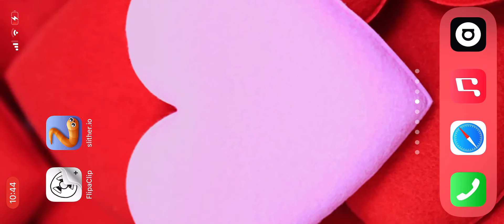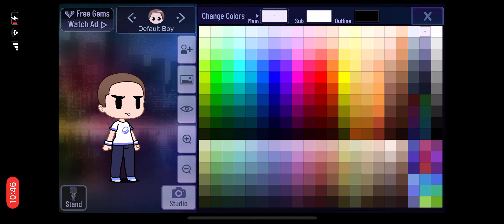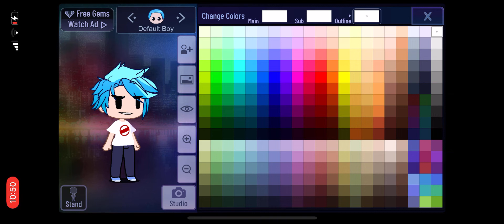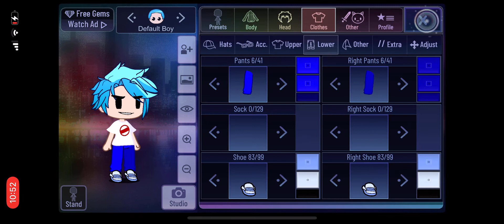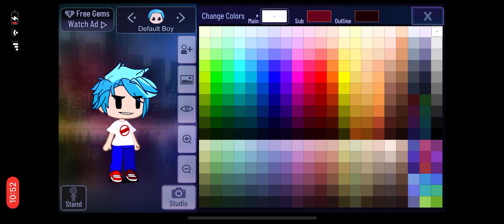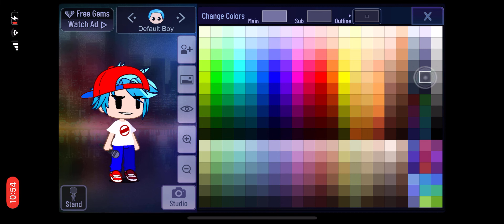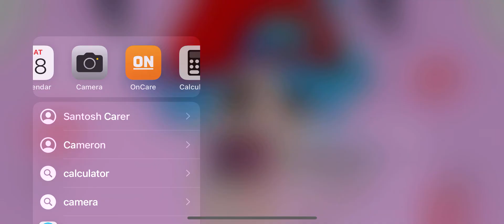How to make Boyfriend on Gacha Club